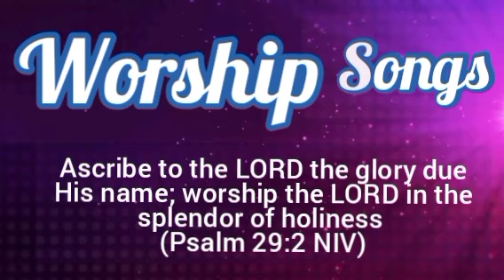Christian Worship Songs/ acoustic music